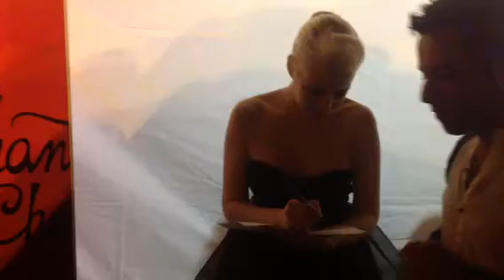Romina Falconi saluta i lettori di All Music Italia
Noi di All Music Italia subito dopo aver ascoltato "Certi sogni si fanno" ed "Attraverso" i primi due Ep della sua trilogia musicale abbiamo deciso ufficialmente di adottare Romina Falconi come una delle nostre madrina della nuova musica italiana.
Nei giorni scorsi l'abbiamo incontrata a Roma per un video saluto.